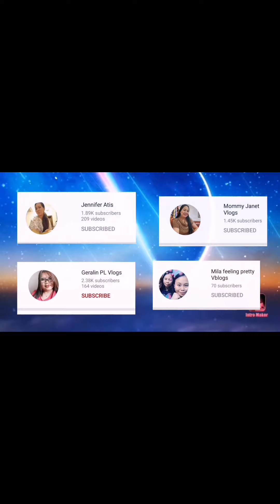HEATPROOF USING STYROFOAM ON THE WALL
New technology using Styrofoam insert between two hollow blocks. This type of heat proofing is required in the hottest country.